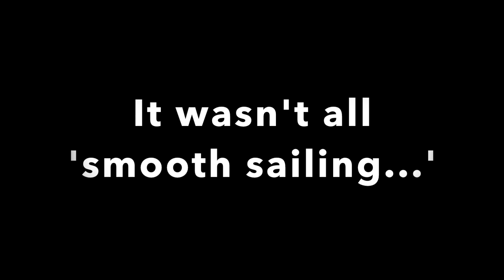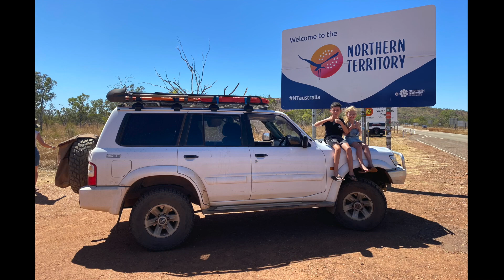Our Big (WA) Lap | Ep 11 - Lake Argyle | WA NT Border | Lake Argyle Cruise | Cave Paintings + More!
Hi everyone and  welcome back to Gotta Be Trippin’ WA!

In this episode we spend our time exploring Lake Argle, and exploring the area whilst staying at the Lake Argle Caravan Park. We also find ourselves in trouble with the law at the WA/NT Border!

As always, if there is anything that you see in our videos that you would like to know more about just hit us up in the comments below and we will get back to you.

Thanks again for tuning in, we hope you enjoy!

Genre Music: Vlog - Dance Tropical